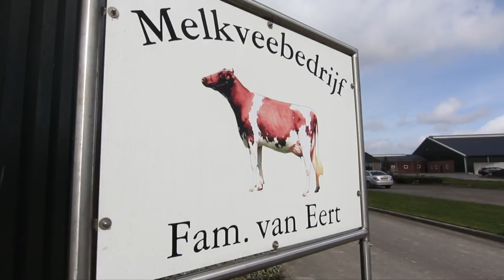Milking Robots out, Swing over milking parlour in for dutch dairy farmer!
This Dutch farmer had tried milking robots but decided later that it wasn't for him. Joost Van Eert runs a Dairymaster Swing 26 milking parlour and is prepared for expansion and for the next generation!

See below for more info on our Farm equipment.